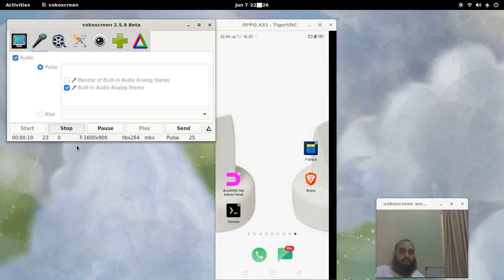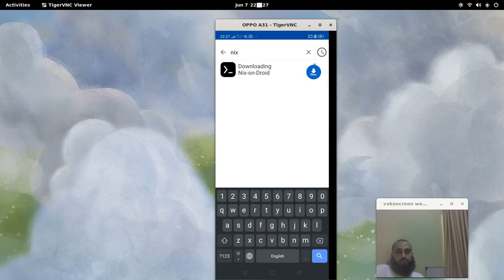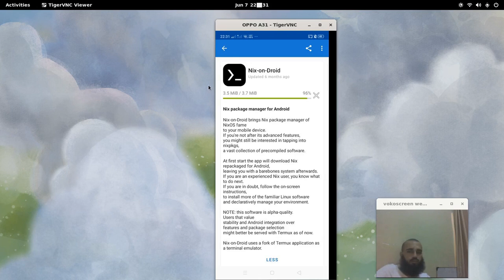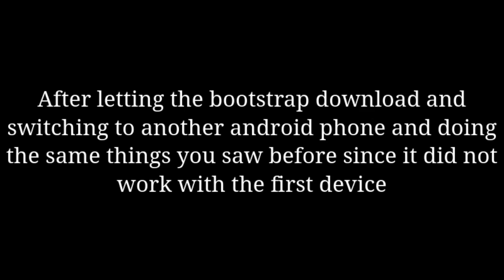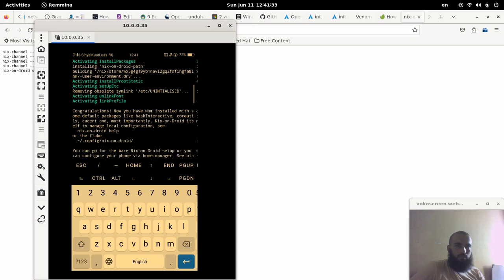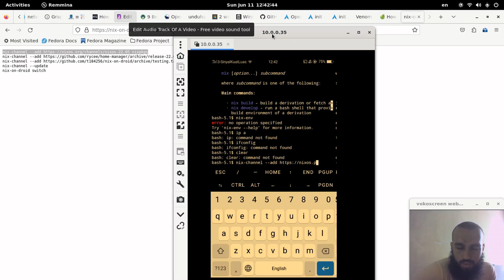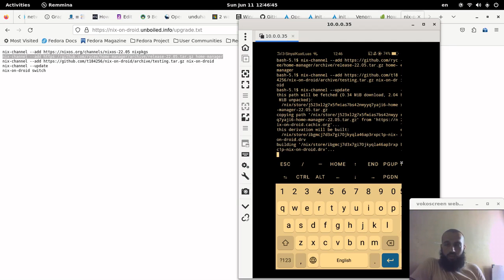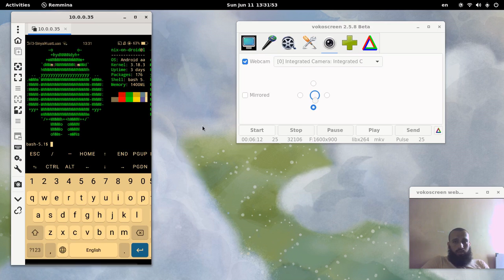Nix-on-droid installation, channel adding and package installation (full improved single video)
run these commands after you install nix-on-droid and after it sets up the bootstrap packages, you need to choose to set up flakes or not as well:
nix-channel --update
nix-on-droid switch